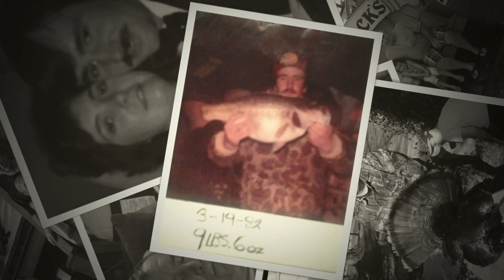Fredericksburg Fire Productions - Jay Babcock -Tribute - 2018